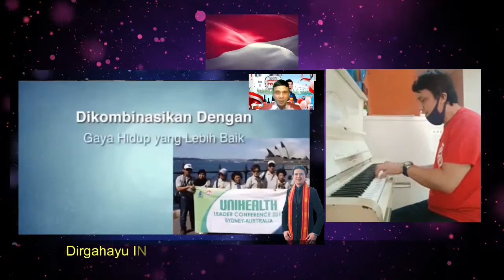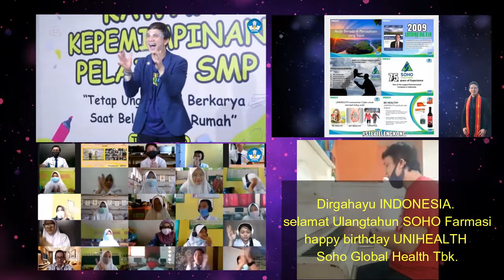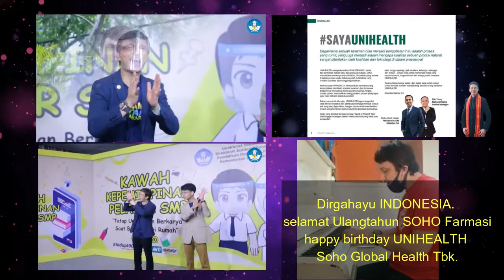Dirgahayu Indonesia 76 Pusaka Tanah Airku Agustus 2021 Stevie Lengkong Unihealth Ultah SOHO Farmasi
Dirgahayu Indonesia 76 ,dirgahayu indonesia 76 png, dirgahayu indonesia 76 logo, dirgahayu indonesia 76 quotes, dirgahayu indonesia 76 ucapan, dirgahayu indonesia 76 gif , dirgahayu indonesia 76 twibbon, dirgahayu indonesia ke 76

Yes. Mr. Stevie Lengkong is World class Coach and Mentor.

DAFTAR LANGSUNG jadi RESELLER Mr Stevie : https

Jago Landing Page
1.  Daftar disini (pakai kode KUPON = OTAKJUARA )

2 Daftar disini (pakai kode KUPON = OTAKJUARA )

3.  Beli SEJOLI plugin disini - diskon 44% (pakai kode KUPON = OTAKJUARA ) Gunakan kupon diskon : OTAKJUARA untuk mendapatkan diskon 44%.

4.  HOSTING UNLIMITED GRATIS DOMAIN SELAMANYA
Daftar disini (pakai kode KUPON = OTAKJUARA )

Saya bantu installkan wordpress. Mau?..
   Dalam berbisnis online, salah satu yang harus dipunyai adalah landing page atau toko online agar kita bisa menjelaskan tentang value dari produk kita.

Untuk membuat landing page atau toko online maka kita harus mempunyai hosting dan domain. Hosting adalah tempat penyimpanan file seperti isi rumah dan domain adalah alamat web seperti alamat rumah. Lalu kemudian install wordpress.

Saya bantu installkan wordpressnya, MAU?... caranya mudah hanya dengan kirimkan username dan password akun login Anda.
saat ini sedang Promo 75 % + Gratis Domain. Ini kesempatan banget dapet Hosting 1 tahun dengan harga termurah. Cek aja.

sehat di tengah pandemi, minuman sehat di pagi hari, senam sehat di pagi hari, makanan sehat di pagi hari, hidup sehat di era new normal, yoga sehat di rumah, jus sehat di pagi hari, halu sehat di rumah baim wong, balita sehat di era new normal, sehat di usia 50 tahun, sehat di usia 40 tahun,  cemilan sehat di malam hari, jajanan sehat di kisaran dan murah, cemilan sehat di tengah pandemi,